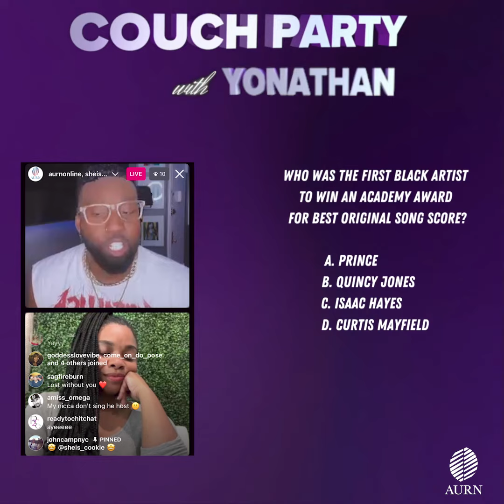Oscars and Pisces: Couch Party | AURN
A highlight from another episode of Couch Party, hosted by Yonathan Elias.
Couch Party is a trivia game show where contestants answer five questions - three multiple choice, one task, and one guess-the-song - for a chance to win a cash prize ($50).  They are allowed two lifelines, one 50/50 where we take away two wrong answers, and Ask the Couch Party Squad where the audience helps with the answer.